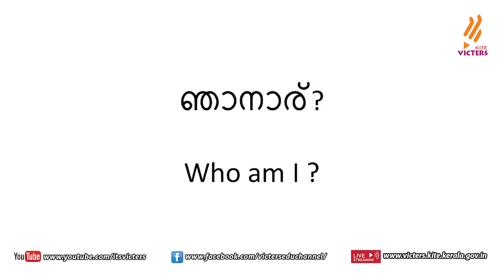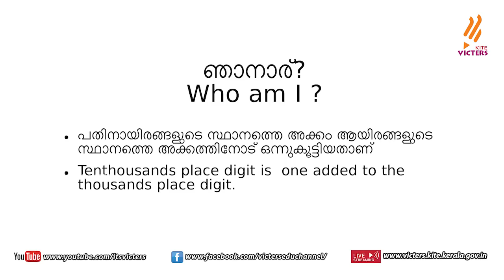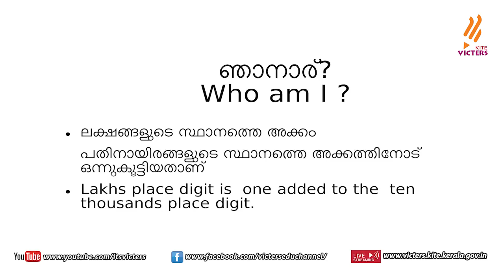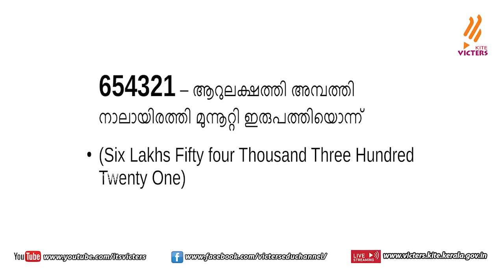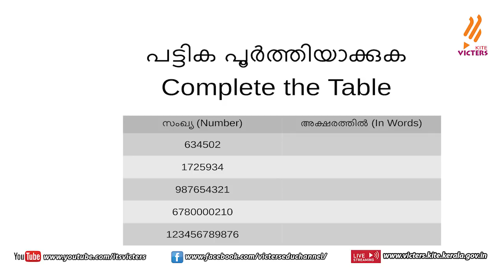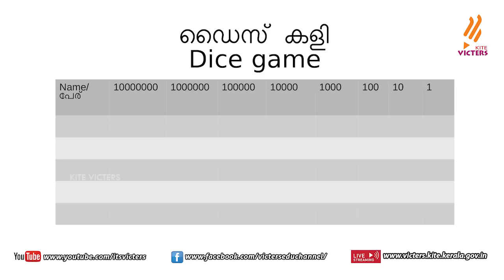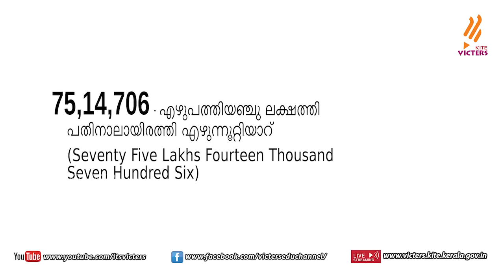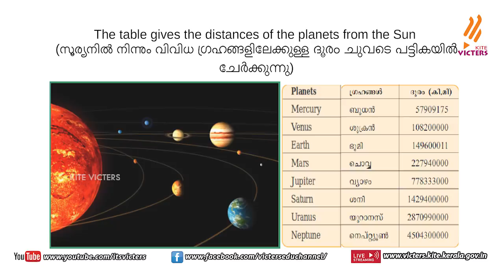KITE VICTERS STD 5 Mathematics Class 3 (First Bell-ഫസ്റ്റ് ബെല്‍)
സംസ്ഥാനത്തെ സ്‌കൂൾ കുട്ടികൾക്ക് സാങ്കേതിക സൗകര്യങ്ങൾ പ്രയോജനപ്പെടുത്തിക്കൊണ്ടു കൈറ്റ് വിക്ടേഴ്സ് ചാനല്‍ സംപ്രേഷണം ചെയ്ത  STD 5Mathematics Class 3 First Bell.more page’s